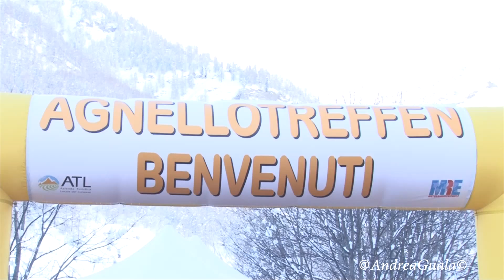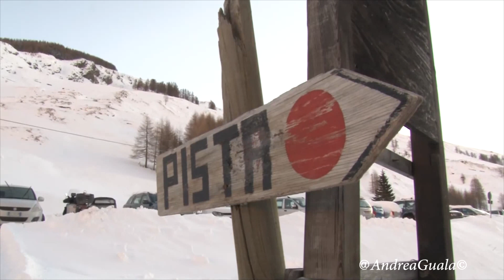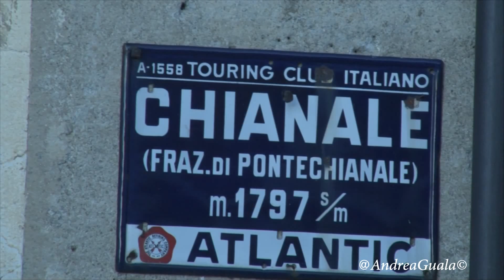Agnellotreffen 2015 2nd edition Pontechianale CN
Agnello treffen 2015